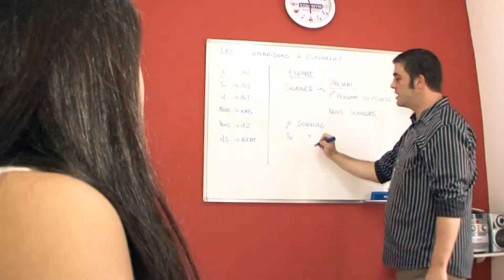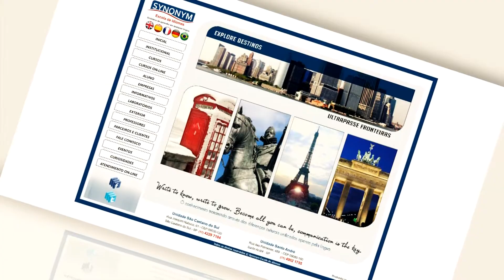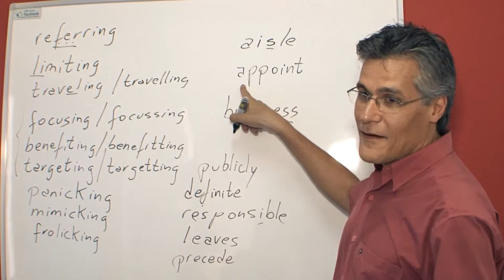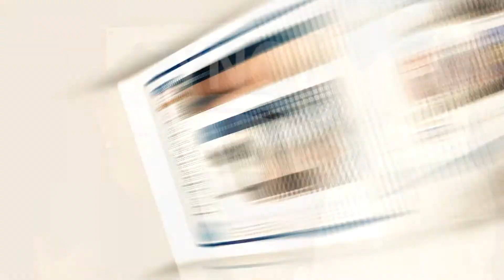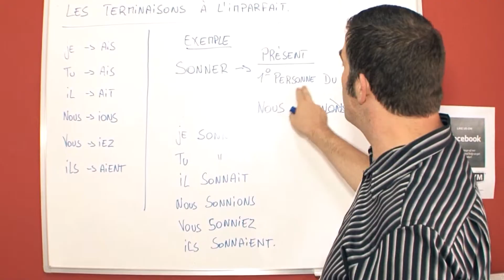CLICK NOITE - SYNONYM - SIDNEI AGOSTINETTI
SYNONYM - ESCOLA DE IDIOMAS
Edmir Cleto entrevista Sidnei Agostinetti da Escola de Idiomas Synonym
Produção: Fernanda Serafim
Mídias Sociais: Alexandre Poletto
Edição: Renato Lombarde e Renan Nassimbene
Imagens : Renato Lombarde e Renan Nassimbene
Finalização: Renato Lombarde